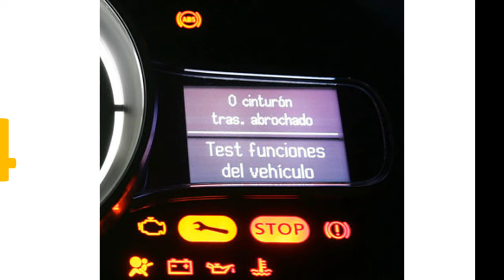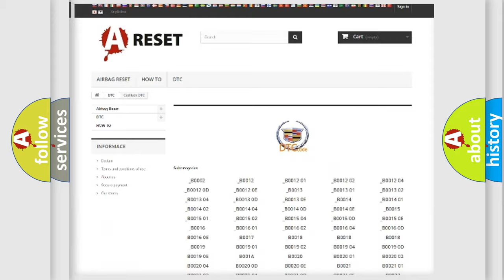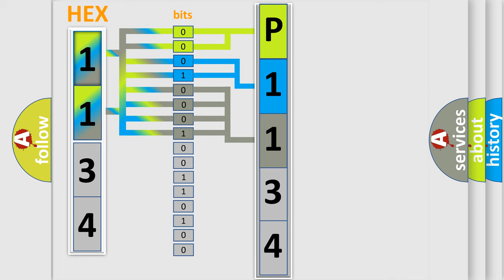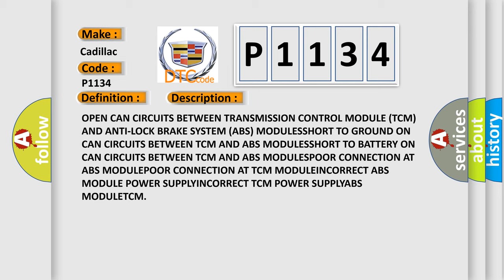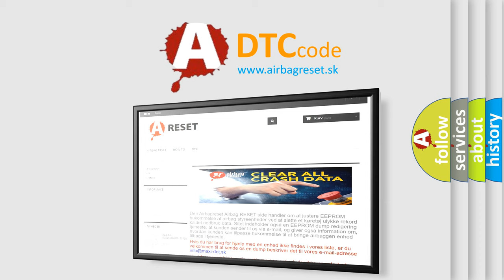DTC cadillac P1134 Short Explanation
Contents:
0:21 Basic DTC analysis according to OBD2 protocol standard.
1:48 Insight into programming
2:58 A diagnostically understandable description of the Diagnostic Trouble Code
3:05 Basic error definition

Make:
Cadillac
Code:
P1134
Definition:
Lost Both Front Wheel Speed Signals
Cause:
OPEN CAN CIRCUITS BETWEEN TRANSMISSION CONTROL MODULE (TCM) AND ANTI-LOCK BRAKE SYSTEM (ABS) MODULESSHORT TO GROUND ON CAN CIRCUITS BETWEEN TCM AND ABS MODULESSHORT TO BATTERY ON CAN CIRCUITS BETWEEN TCM AND ABS MODULESPOOR CONNECTION AT ABS MODULEPOOR CONNECTION AT TCM MODULEINCORRECT ABS MODULE POWER SUPPLYINCORRECT TCM POWER SUPPLYABS MODULETCM